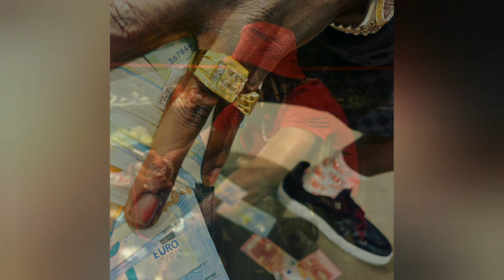GAZO - Parkinson (Live) | VEVO Rounds - Latino Remix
PROD: Balance Cooper